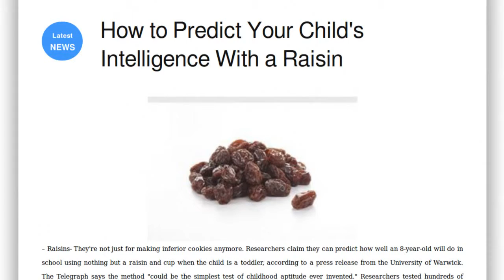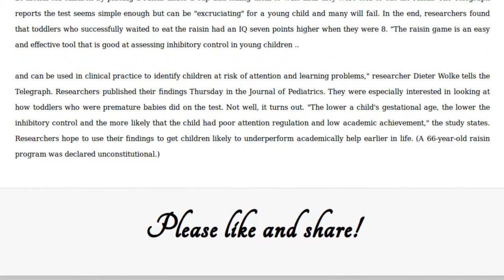Press review: How to Predict Your Child's Intelligence With a Raisin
– Raisins- They're not just for making inferior cookies anymore. Researchers claim they can predict how well an 8-year-old will do in school using nothing but a raisin and cup when the child is a toddler, according to a press release from the University of Warwick. The Telegraph says the method "could be the simplest test of childhood aptitude ever invented." Researchers tested hundreds of 20-month-old children by placing a raisin under a cup and telling them to wait until they were told to eat the raisin. The Telegraph reports the test seems simple enough but can be "excruciating" for a young child and many will fail. In the end, researchers found that toddlers who successfully waited to eat the raisin had an IQ seven points higher when they were 8. “The raisin game is an easy and effective tool that is good at assessing inhibitory control in young children ... and can be used in clinical practice to identify children at risk of attention and learning problems," researcher Dieter Wolke tells the Telegraph. Researchers published their findings Thursday in the Journal of Pediatrics. They were especially interested in looking at how toddlers who were premature babies did on the test. Not well, it turns out. "The lower a child's gestational age, the lower the inhibitory control and the more likely that the child had poor attention regulation and low academic achievement," the study states. Researchers hope to use their findings to get children likely to underperform academicall